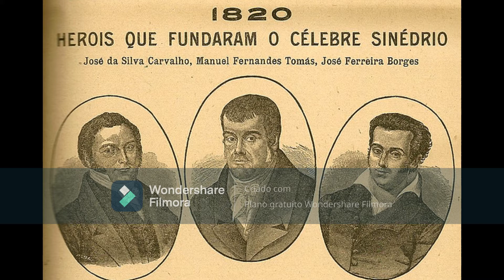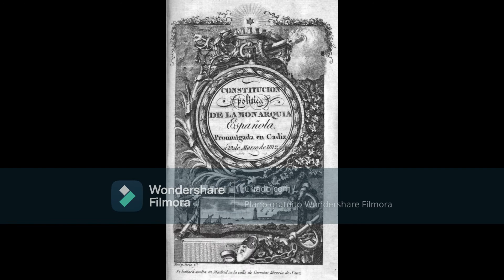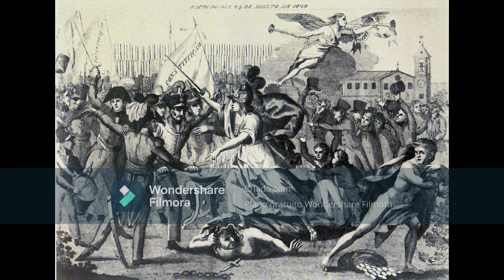História de Portugal - Monarquia Constitucional - O estabelecimento do Liberalismo em Portugal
Neste vídeo, eu falo sobre o início da Monarquia Constitucional em Portugal. No início do século XIX, Portugal era um país devastado pelas invasões francesas e mudado por estas. Em 1820, devido à situação nacional e à influência do Sinédrio, uma revolução liberal estalou no Porto. Esta levou à independência do Brasil, devido às ações desastrosas das Cortes Constituintes. Portugal não só sofreu a perda da sua maior colónia, como viu o regresso do absolutismo em menos de uma década. Em 1828, depois de duas constituições e duas revoltas lideradas pelo infante D. Miguel, o absolutismo foi restaurado por este em Portugal.

Eu não sou dono, nem reivindico, as imagens, vídeos e músicas que utilizo nos meus vídeos.